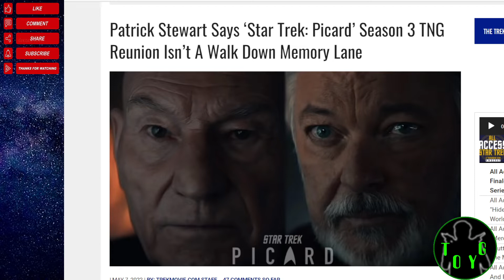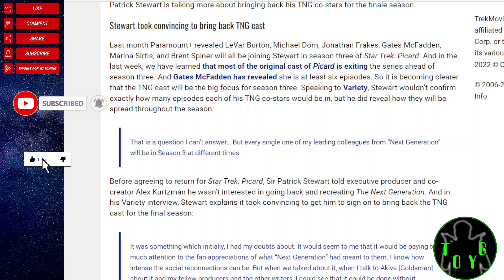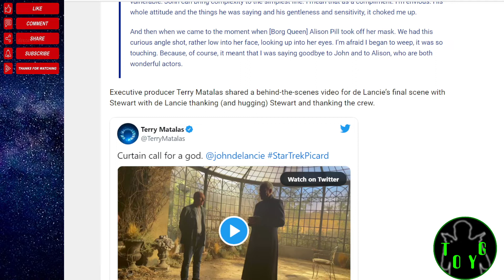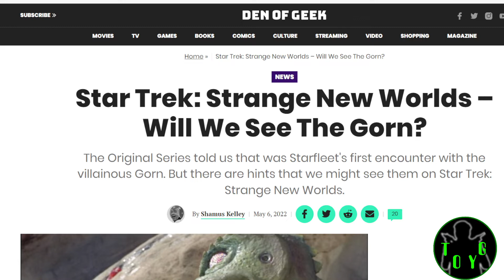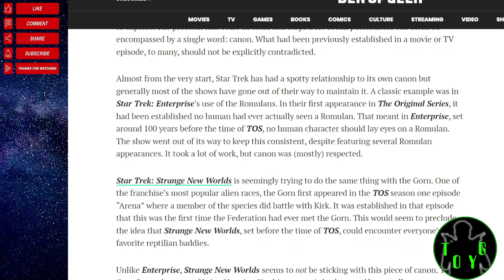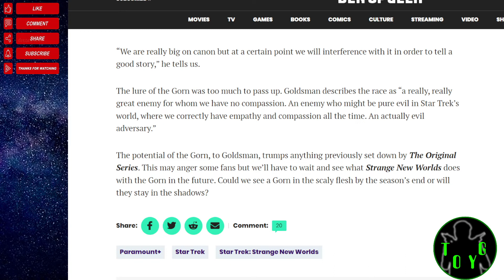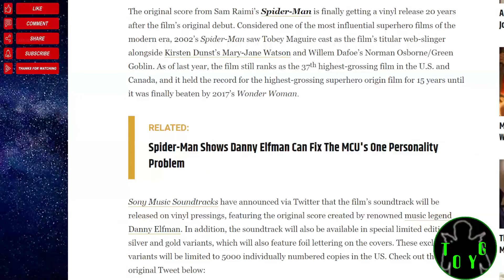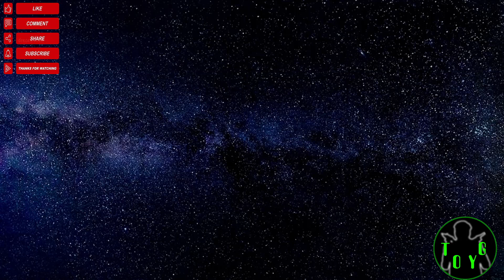TOYG News Byte - 8th May, 2022 - Star Trek - Spider-Man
Links:

Patrick Stewart Says ‘Star Trek: Picard’ Season 3 TNG Reunion Isn’t A Walk Down Memory Lane

Star Trek: Strange New Worlds – Will We See The Gorn?

Spider-Man Score From Sam Raimi’s Film Coming to Vinyl After 20 Years

Criticism
Reporting
Teaching